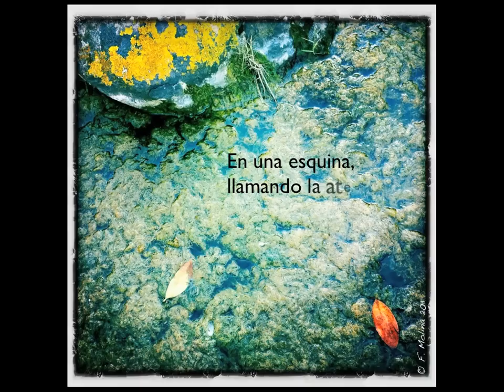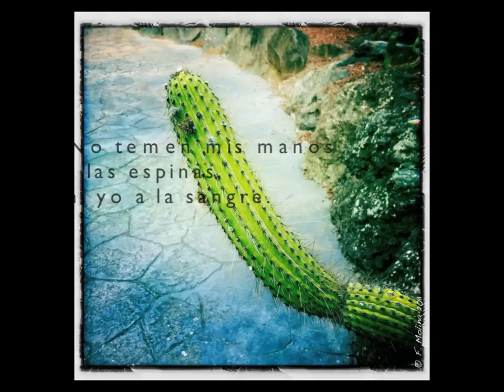MARIMBA SOLO [Luz Rasante de una Tarde]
Audiovisual con fotos de Felipe Molina y música de Vicente Umpiérrez Sánchez.